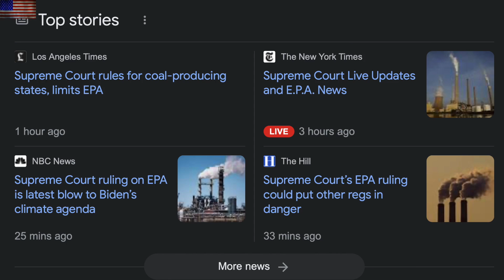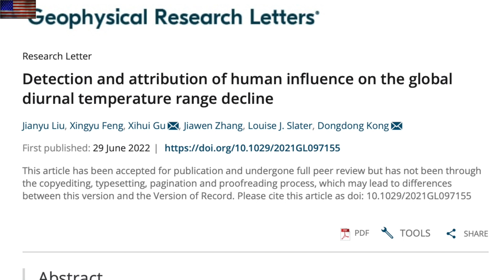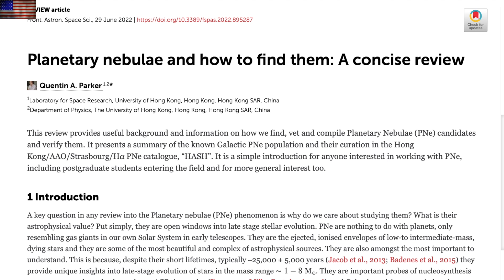Sun Controls Monsoon Collapse, They Still Don't Know Novae | S0 News Jul.3.2022